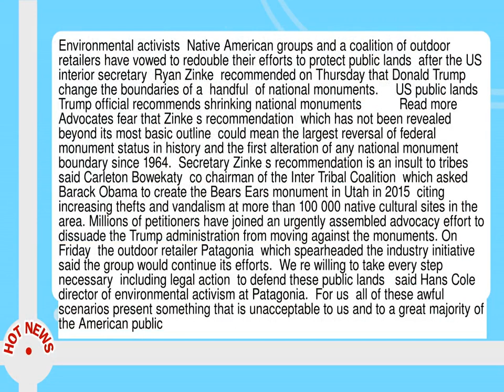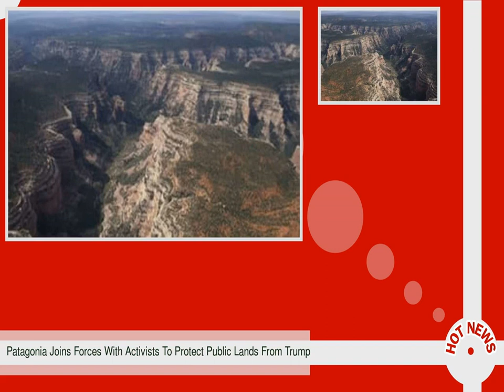Patagonia Joins Forces With Activists To Protect Public Lands From Trump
--  Environmental activists  Native American groups and a coalition of outdoor retailers have vowed to redouble their efforts to protect public lands  after the US interior secretary  Ryan Zinke  recommended on Thursday that Donald Trump change the boundaries of a  handful  of national monuments.      US public lands  Trump official recommends shrinking national monuments           Read more       Advocates fear that Zinke s recommendation  which has not been revealed beyond its most basic outline  could mean the largest reversal of federal monument status in history and the first alteration of any national monument boundary since 1964.   Secretary Zinke s recommendation is an insult to tribes   said Carleton Bowekaty  co chairman of the Inter Tribal Coalition  which asked Barack Obama to create the Bears Ears monument in Utah in 2015  citing increasing thefts and vandalism at more than 100 000 native cultural sites in the area.  Millions of petitioners have joined an urgently assembled advocacy effort to dissuade the Trump administration from moving against the monuments.  On Friday  the outdoor retailer Patagonia  which spearheaded the industry initiative  said the group would continue its efforts.   We re willing to take every step necessary  including legal action  to defend these public lands   said Hans Cole  director of environmental activism at Patagonia.   For us  all of these awful scenarios present something that is unacceptable to us and to a great majority of the American public.   Brian Sybert  director of the nonprofit Conservation Lands Foundation  said Zinke s review  made a mockery of the decades of work that local communities have invested to protect these places for future generations .   Just this week  an independent analysis of the public comments on Zinke s review showed that more that 99  of Americans want our national monuments to remain unchanged   Sybert said in a statement.  Zinke seemed to discount the near unanimity of the public response.    Comments received were overwhelmingly in favor of maintaining existing monuments and demonstrated a well orchestrated national campaign organized by multiple organizations   he said in a summary report.  Zinke has called for the downsizing of monuments including Bears Ears and Grand Staircase Escalante in Utah and Cascade Siskiyou in Oregon  the Washington Post reported.  National monuments are protected sites of historical  cultural or scientific interest managed by a patchwork of federal agencies.  Opponents of the 1. 3m acre Bears Ears monument have said it is too big and warned that an increase in tourists attracted by the federal status could damage the site.  Land conservationists have rebutted such claims  arguing that federal dollars are essential to managing tourism and preserving the cultural sites  including policing the theft of artifacts.  Energy interests are also in play  with environmentalists warning that Bears Ears could see expanded uranium mining and oil and gas drilling.  While the area is not currently a focal point for energy extraction statewide  the president of the oil and gas industry group Western Energy Alliance told a trade publication in April that  there certainly is industry appetite for development there  or else companies wouldn t have leases in the area --